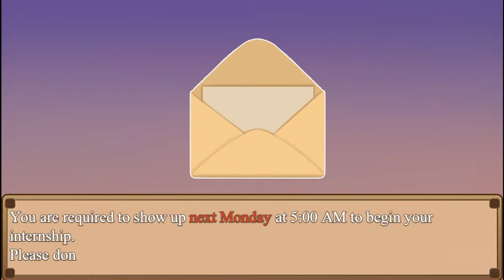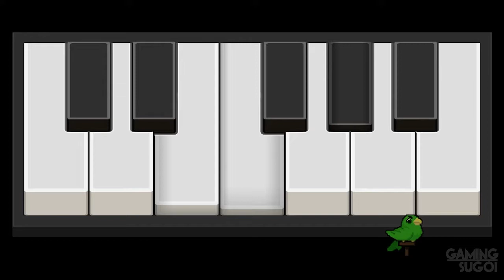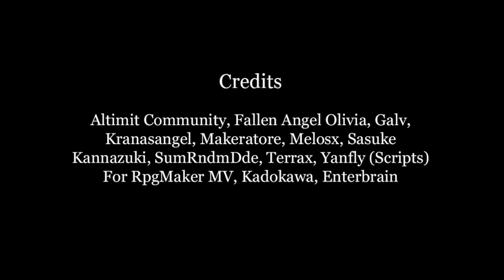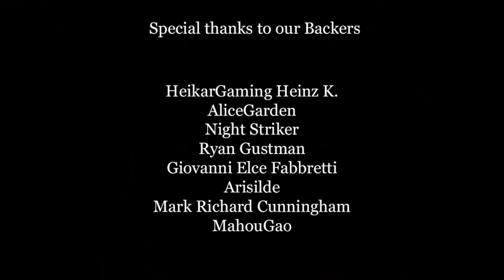The Button Witch FULL Game Walkthrough / Playthrough - Let's Play (No Commentary)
The Button Witch By DDreams Games 2D Puzzle Adventure Game Part 1 to Ending [Microsoft Windows]

Join Ellen in her quest to complete an internship for the Witch Academy and find out what happened in her supervisor's Manor!

Developer: DDreams Games
Genres: Adventure, Indie
Platforms: Microsoft Windows